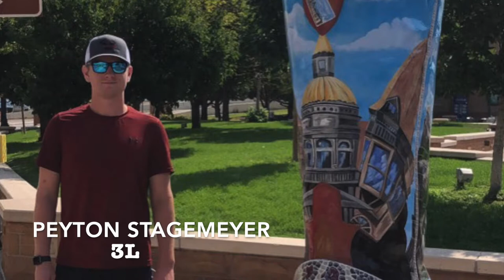Creighton Law School - INADR Tbilisi 2021